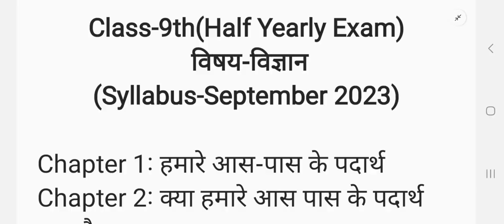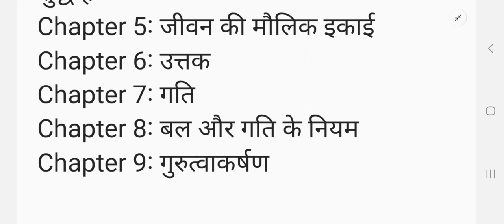class 9 science half yearly exam syllabus 2023 hbse।।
computer classes
video related to:
class 9 half yearly exam syllabus 2023 hbse। class 9 science half yearly exam syllabus 2023 hbse। haryana board half yearly exam 2023 class 9। hbse half yearly exam syllabus 9th। class 9 September exam syllabus hbse। class 9 half yearly exam datesheet hbse। class 9 science list of chapters for half yearly exam 2023 hbse। what is the syllabus of 9th half year exam 2023 hbse। how to download 9th half year exam syllabus 2023 hbse।